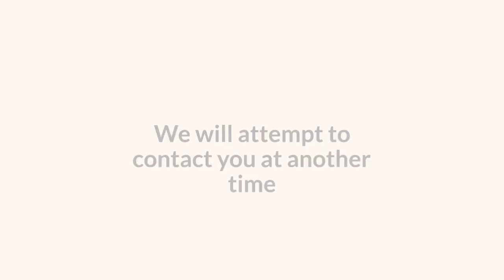Robocall Spam Call of the week: Spectrum Cable Feedback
Actual audio of a Spectrum Cable Customer Feedback Robocall captured by YouMail Inc.

The Spectrum Cable Customer Feedback call is a spam robocall that has been sent to millions of consumers. The robocall informs users that Spectrum would like to conduct a customer feedback survey.

Like many other telemarketing robocalls from service carriers, customer feedback surveys are often used as tools to upsell the customer to sign up for more services.

First Detected: Sat Apr 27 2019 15:17:42 GMT-0700 (Pacific Daylight Time)

The most called locations for this spam call so far have been (CA,US),(TX,US),(NC,US),(NY,US),(FL,US)

The most tracked numbers for this spam call are (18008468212),(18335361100),(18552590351),(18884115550),(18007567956)

Find about more Spam Robocalls at the YouMail Spam Robocalls Guide

Learn more about robocall scam calls and how to keep you and your loved ones protected